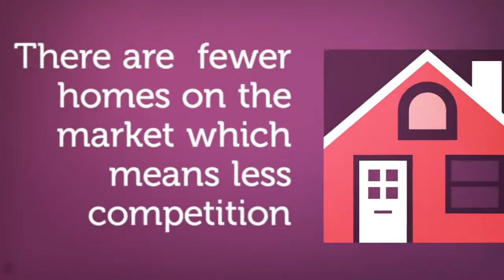7 reasons why Brian Long can sell your home over the holidays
There are always home buyers looking for homes in Oceanside California and its neighboring communities. The holidays offer a unique time, from low competition to an increase in out of town buyers, to sell your home.